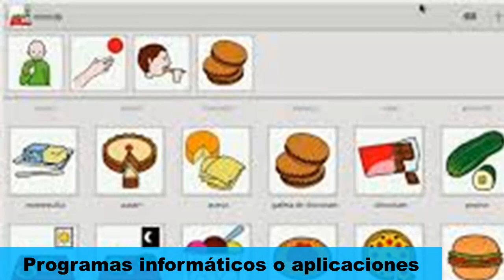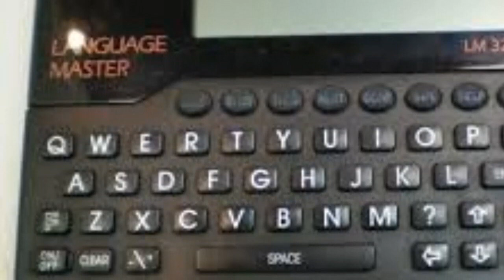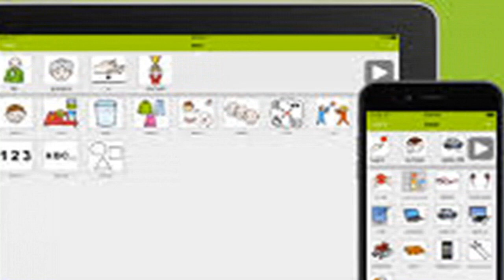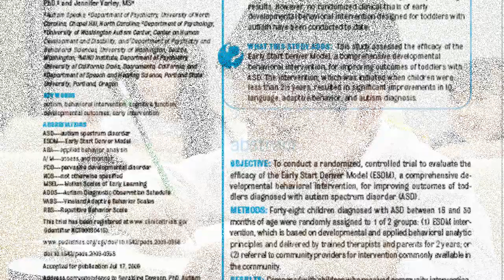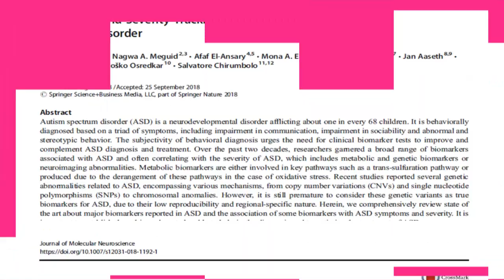TERAPIAS para niños con AUTISMO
Hola! les presento un nuevo vídeo con información actualizada ✔ en el área de la psicología 📋 y específicamente en lo que respecta a los nuevos avances en la investigación sobre 5 terapias tradicionales para niños con autismo
  De modo que, con este vídeo continuo una serie de vídeos relacionada con las terapias para el TEA.

0:00 Introducción
1:40 Terapia ABA
4:33 Modelo TEACCH
7:05 Sistemas Aumentativos y Alternativos de la Comunicación
10:37 Modelo DENVER
13:46 Integración Sensorial
16:08 Conclusiones

Si te interesa profundizar en este tema te invito a leer mi posts referidos al tema en mi página de Facebook y mi perfil de Instagram (@psicoinfantilco): 👉👉👉

Me gustaría que vieras: ¿Qué es el TRATAMIENTO DE RESPUESTA FUNDAMENTAL TRF para estimular el LENGUAJE en niños con AUTISMO?

Fuente:
Abadín D. A.; Delgado, C. A. & Vigara C., A. (2010). Comunicación Aumentativa y Alternativa. CEAPAT.

Ayres, A. J. (2010). La integración sensorial y el niño. México: Trillas.

Dawson, G. et al. (2010). Randomized, Controlled Trial of an Intervention for Toddlers with Autism: The Early Start Denver Model. Pediatrics, 125; e17. DOI: 10.1542/peds.2009-0958.

Ferreira de L., J. Y. et al. (2018). Instruments for augmentative and alternative communication for children with autism spectrum disorder: a systematic review. Clinics, 73:e497. DOI: 10.6061/clinics/2017/e497.

Kashefimehr, B.; Kayihan, K. & Huri, M. (2017). The Effect of Sensory Integration Therapy on Occupational Performance in Children with Autism. OTJR: Occupation, Participation and Health. DOI

Olivar P., J. S. & Gutiérrez, M. (2009). Intervención Psicoeducativa en Personas con Autismo de alto funcionamiento y Síndrome de Asperger. Madrid: CEPE.

Roane, H.; Fisher, W.; Carr, J. W. (2016). Applied Behavior Analysis as Treatment for Autism Spectrum Disorder. The Journal of Pediatrics. DOI

Virues-Ortega, J.; Julio, F. M. & Pastor-Barriuso, R. (2013). The TEACCH program for children and adults with autism: A meta-analysis of intervention studies. Clinical Psychology Review, 33, pp. 940-953.